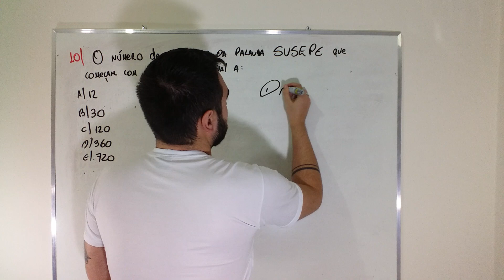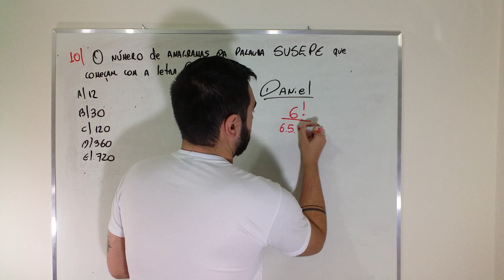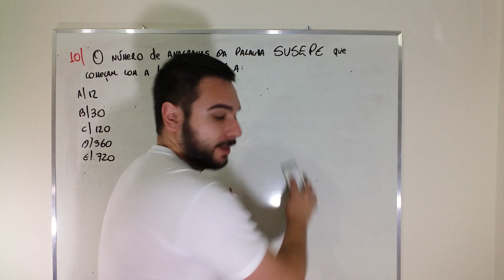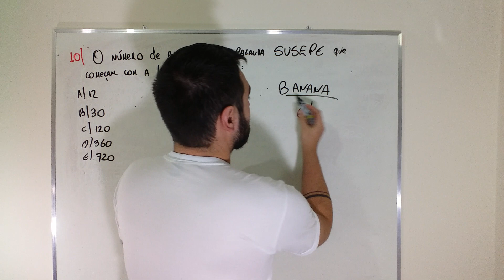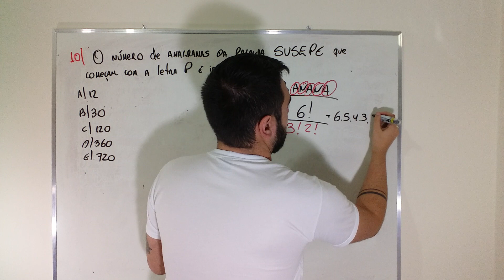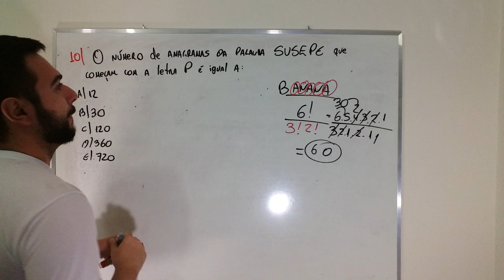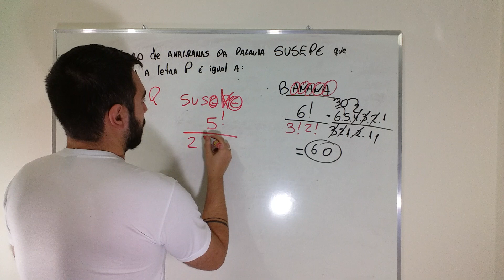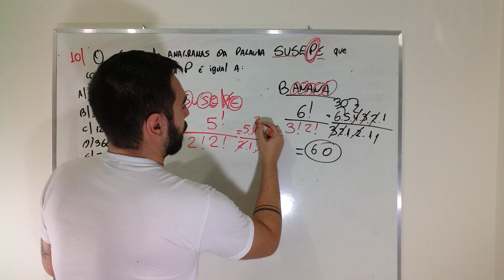Anagrama- (Susepe) questão comentada